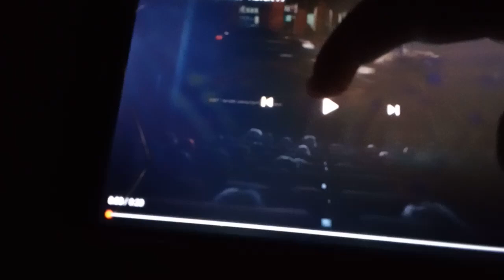Compare The Meerkat Com UK Meerkat Movie Kingsman The golden TV Advert (2017)